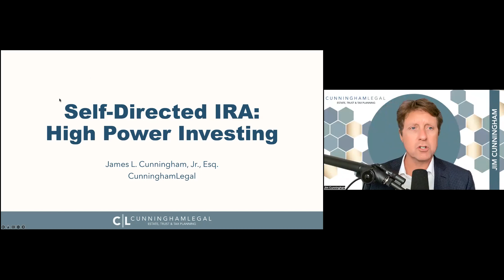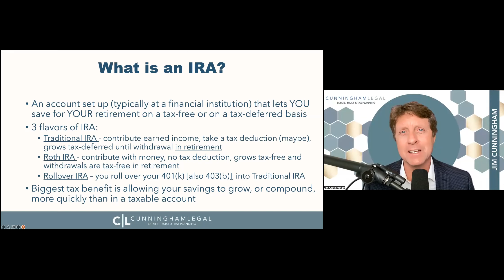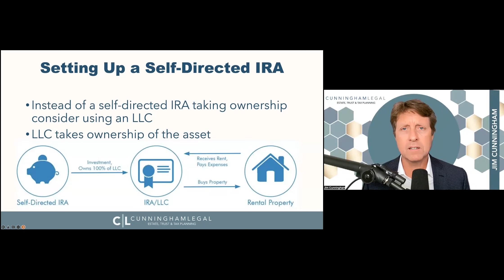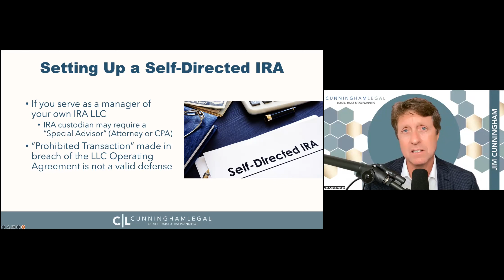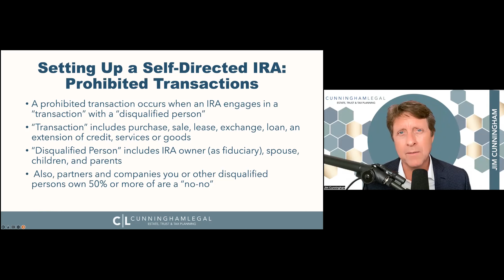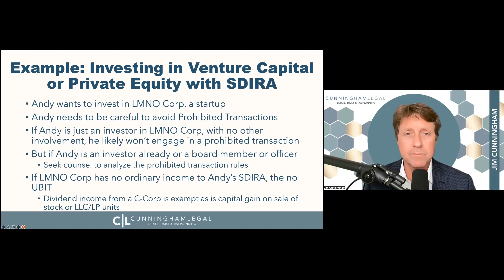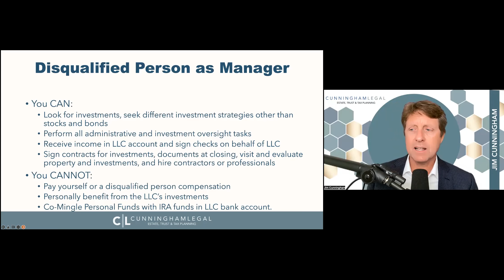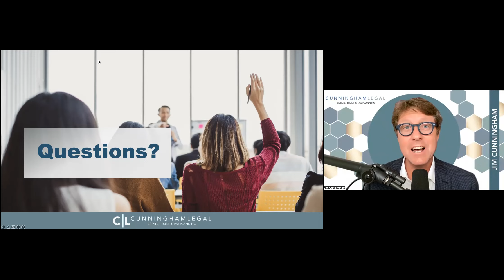High Power INVESTING with a Self-Directed IRA & 401(k)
Typical IRA arrangements limit your investment choices: Learn how to set up and maintain a self-directed IRA from expert 👉 Book a Call to learn how to use an IRA to do high-powered investing on tax-free or tax-deferred basis.

Typical IRA arrangements limit your investment choices—in the very accounts where you can defer taxes on big gains! If you would like to invest your IRA funds in alternative assets, including real estate, cryptocurrency, startup companies, precious metals, or other non-traditional retirement assets, we will tell you how! Savvy investors should not miss this special webinar on the creation, care, and feeding of a high-power, self-directed IRA.

- Self-Directed IRA & Self-Directed 401(k)
- What is an IRA
- Make your IRA contributions
- What is a Self-Directed IRA?
- Benefits of a Self-Directed IRA: Allows Investments Not "Normal"
- Setting up a Self-Directed IRA
- Shares of an LLC are held by custodian, allows you to manage your own IRA LLC
- Dos and Don'ts of Setting up a Self-Directed IRA
- Prohibited Transactions in Self-Directed IRA
- UBIT is a Tax
- UBIT Exemptions (Freebies) -- Interest income, rental income, and more
- Investing in Venture Capital or Private Equity with SDIRA
- Lending Money with SDIRA
- Disqualified Person as Manager